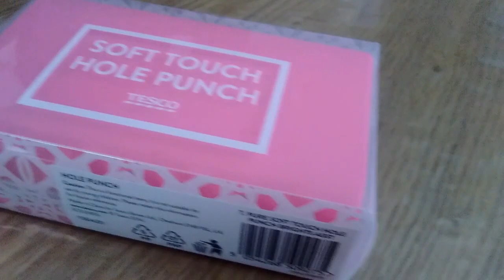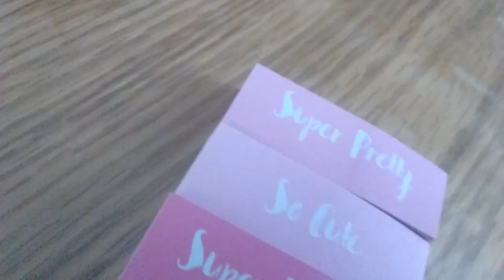HUGE BACK TO SCHOOL GIVEAWAY || 2017 || INTERNATIONAL || CLOSED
CLOSED
Winner: Scratchy Boy. Congratulations and thank you to everyone who has entered. Make sure you check back on my channel on Tuesday 15th August for a very exciting collab... P.S. It's a DIY School Supplies video :D
Today is a very exciting video and I will be giving away supplies worth OVER £200.
♦ RULES ♦
2. Comment what year you are going in and what country you live in
3. Please give a Twitter account so I can contact you if you win!
4. Be an active subscriber (watch and comment on my videos)

This video is not sponsored. All items were purchased by me.